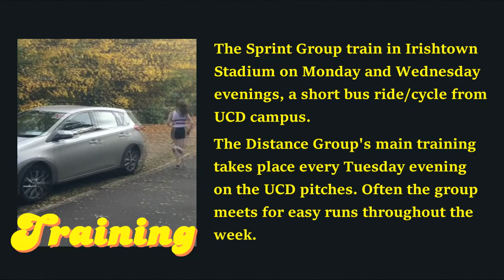UCD Athletics Club (part 2)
Learn more about this World Class Club. Hear about the cross country, distance and sprint teams as well as the field events all catered for here by the Athletics Club in UCD.